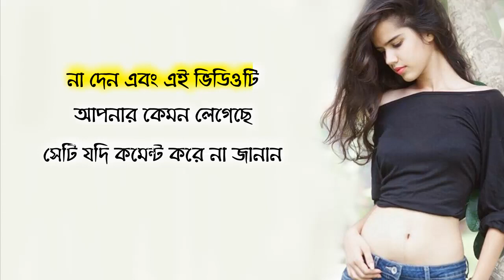Apnar Girlfriend Kar Sathe Ki kore Bojar Upay | bangla health tips | SR Romana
আমি “মেয়ে পটানোর থেরাপি” চ্যানেলের  SR Romana.
এখন থেকে এই চ্যানেলে ভিডিও আপলোড হবে।
তাই চ্যানেলটি এখনো সাবস্কাইব করে না থাকলে প্লিজ সাবস্কাইব করুন।